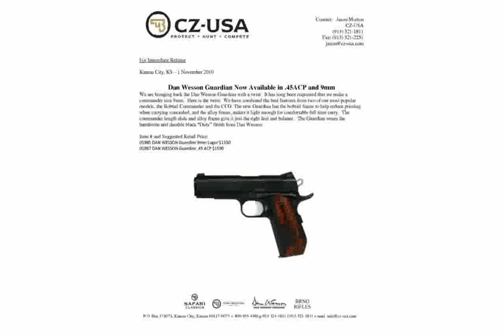CZ Dan Wesson Guardian 9mm Luger Pistol Features and Specs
Class: Full Size Pistol
Action: Single Action
Stock Options: Black
Sights: Novak Low Mount Style Night
Finish: Forged Aluminum
Warranty: 5 Year Limited
Unloaded Weight: 1.8 lbs.
Overall Length: 8 in.
Barrel Length: 4.25 in.
Unloaded Weight: 0.81 kg
Overall Length: 20.32 cm
Barrel Length: 10.79 cm